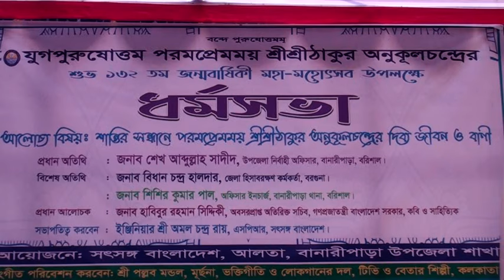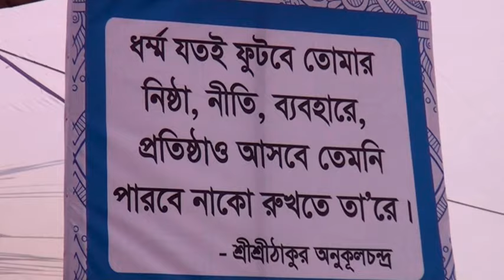Satshanga Bangladesh Banaripara(1)